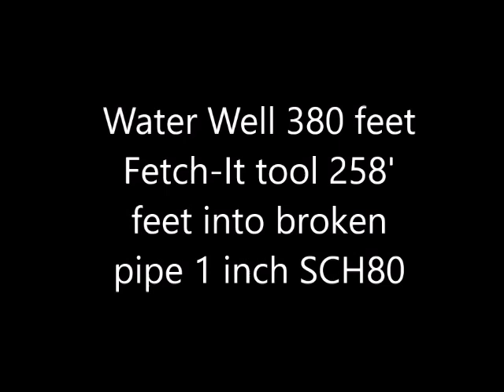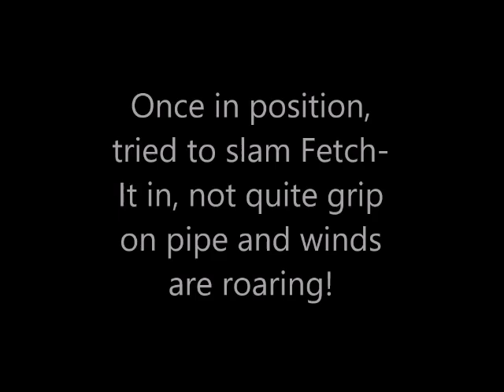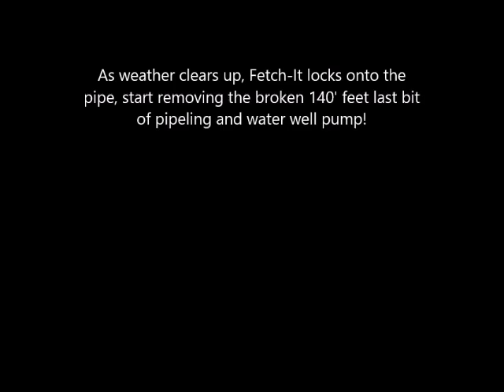Water Well 380 feet : The Fetch tool 258' feet into broken pipe 1 inch SCH80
The Fetch Tool is a Patent Design to retrieve broken water well pipeline assembly with pump fallen back down deep into bottom of your Well. Borehole camera and The Fetch Tool, work together to guide the tool, but first drop on The Fetch Tool is a Surprise!! As weather gets too bad at end of day, I leave the tool into tip of pipe, to try to fully lock it down! Stay tune for lock down and tool in action of pulling up the pipe! Meantime, Enjoy the First Attempt!!

This is a 380' feet water Well, with 360' feet of pipeline installed. On Feb 14, 2019, my assembly snapped at 220' feet removed...leaving 140' feet left to remove. This is DIY attempts, to correct a broken pump. Stay tune for more How To!